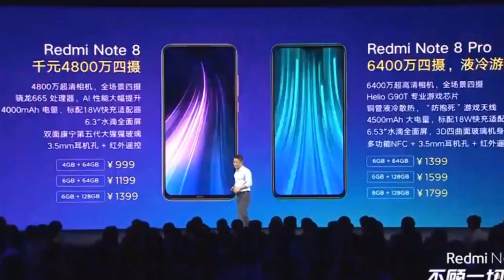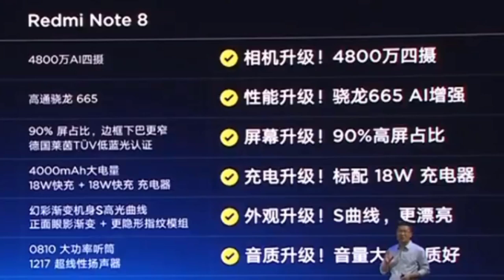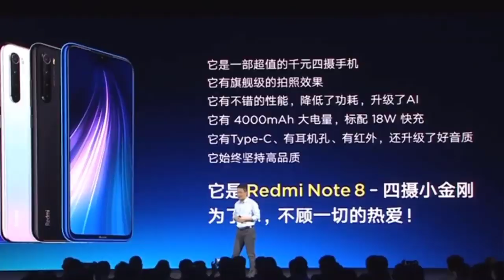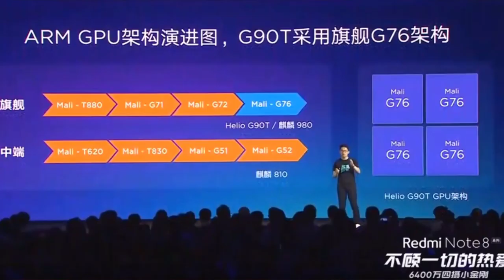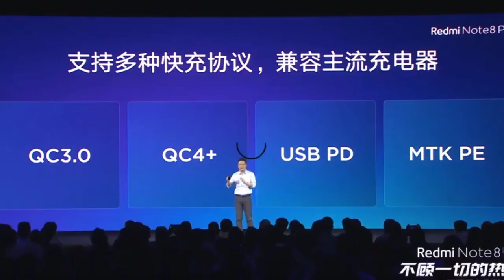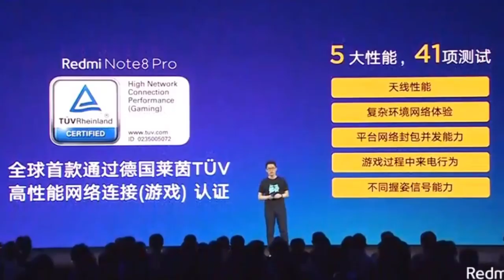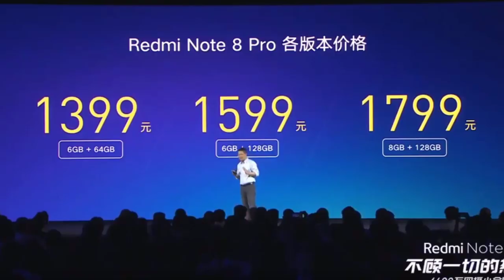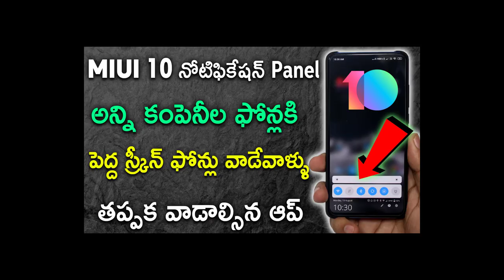🔥🔥🔥AMAZING PRICES🔥🔥🔥 | Redmi Note 8 and Note 8 Pro Launched | Telugu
Hai Friends...
Finally Redmi Note 8 and Note 8 Pro Launched..

Redmi Note 8, Redmi Note 8 Pro specifications
The dual-SIM (Nano) Redmi Note 8 runs on MIUI 10, based on Android 9 Pie and features a 6.39-inch full-HD+ (1080x2340 pixels) screen, same the company's Redmi K20 phone, with 90 percent screen-to-body ratio and 19.5:9 aspect ratio. The phone includes Gorilla Glass 5 on both front and back and houses a waterdrop-style notch up front. It is powered by Qualcomm Snapdragon 665 SoC, paired with up to 6GB of RAM.

On the imaging front, Redmi has added four rear cameras on the Redmi Note 8 – a 48-megapixel primary shooter, an 8-megapixel wide-angle shooter, and two 2-megapixel cameras. There is a 13-megapixel selfie camera on board as well.

Additionally, Redmi Note 8 includes 4,000mAh battery with 18W fast charging support, USB Type-C port, 3.5mm audio jack, and IR blaster.

Redmi Note 8 Pro is also a dual-SIM (Nano) smartphone and runs on MIUI 10, based on Android 9 Pie. It packs a 6.53-inch full-HD+ (1080x2340 pixels) screen with 19.5:9 aspect ratio, waterdrop-style notch and Gorilla Glass 5 on both front and back. As expected, the phone is powered by MediaTek's new gaming focussed Helio G90T SoC, paired with up to 8GB of RAM. Xiaomi has also added liquid cooling support in the smartphone to improve the gaming experience for the Redmi Note 8 Pro users. Other gaming-centric features in the phone include the Game Turbo 2.0 mode. The company will also be selling a game controller for the phone.

Like the Redmi Note 8, the Redmi Note 8 Pro also houses four cameras the back, but the setup is slightly different. The Pro variant is the company's first phone with a 64-megapixel main camera. The main shooter is joined by the same camera setup as the Redmi Note 8 – 8-megapixel wide-angle shooter and two 2-megapixel cameras. On the front, there is a 20-megapixel selfie camera on board.

Among other specifications, the Redmi Note 8 Pro packs a 4,500mAh battery with support for 18W fast charging, NFC, USB Type-C port, 3.5mm audio jack, IR blaster, The Xiaomi smartphone is also IP52 certified.

                       (No Pressure)

❤️❤️ My Gear❤️❤️

📌Camera

📌Microphones

📌Tripod

📌Laptop(Editing)

❤️❤️ With Love..TechFactsRafee ❤️❤️ redmi note 8 pro first look